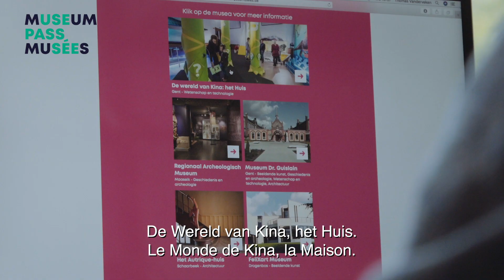Thomas Vanderveken - Museum Matcher